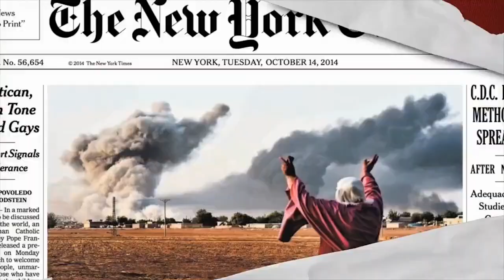¿CREER EN LA FE O EN LA CIENCIA?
Visita nuestro sitio asociado de Amazon para productos de tu interés: